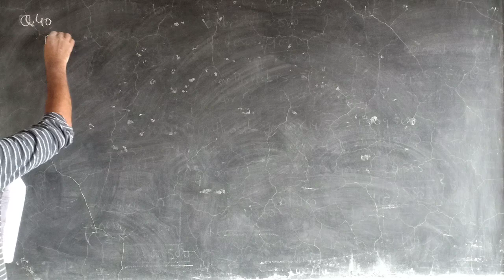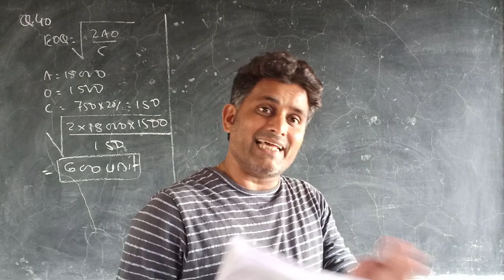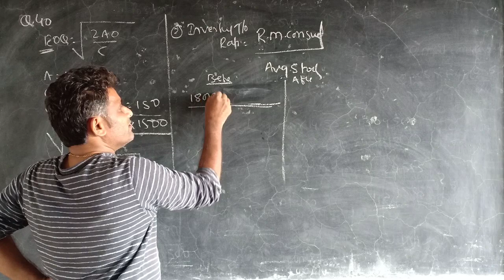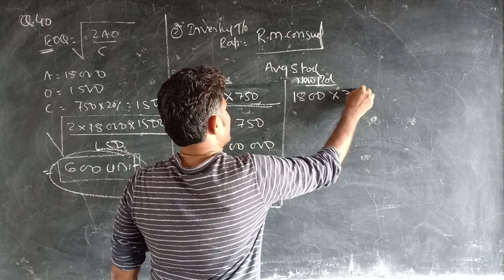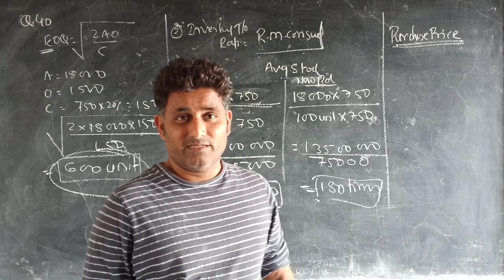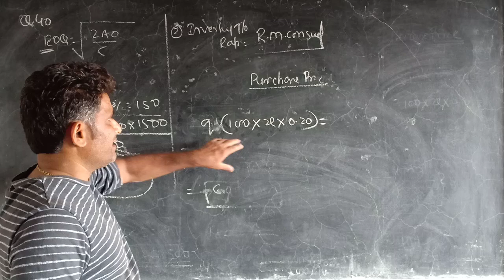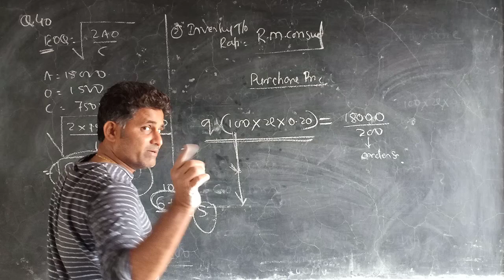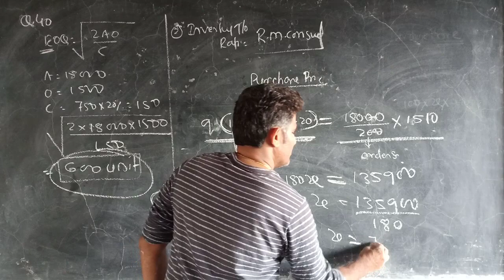CMA INTERMEDIATE-Notes problem No 40